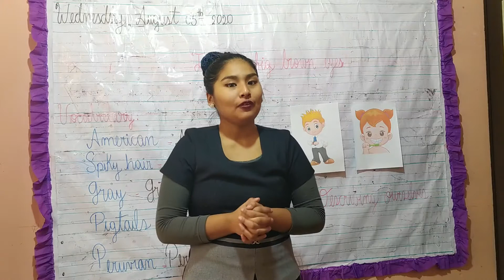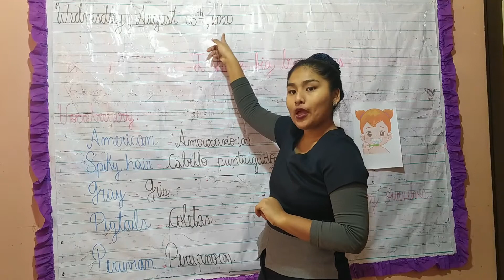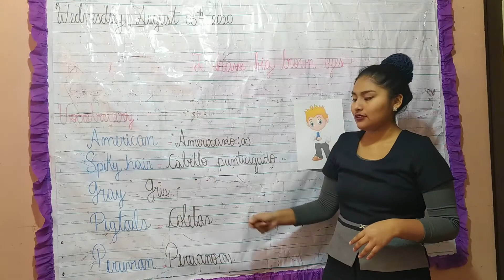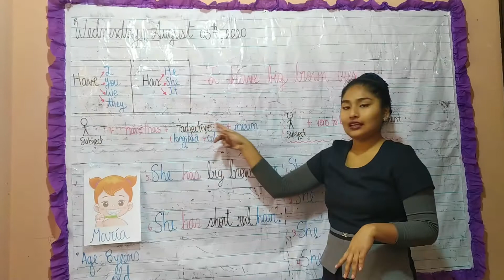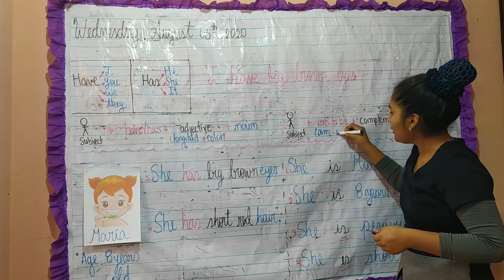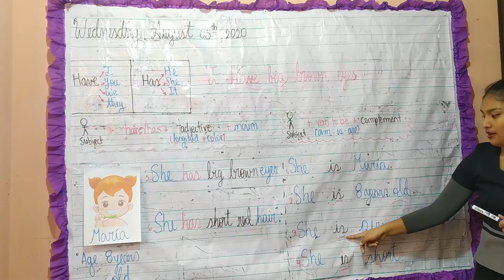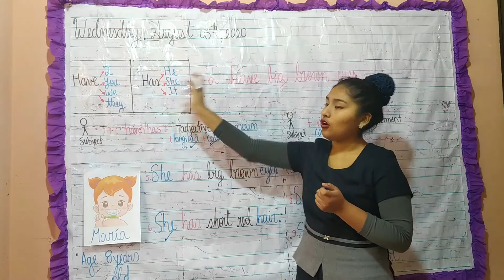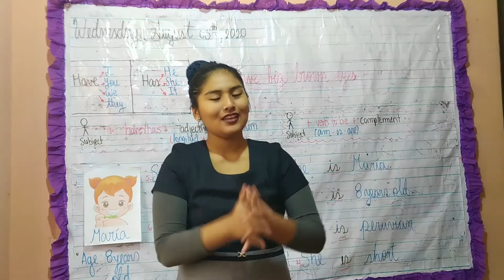3° GRADE |SUBJECT: ENGLISH |TOPIC: I HAVE BIG BROWN EYES |DATE: WEDNESDAY AUGUST 05th 2020